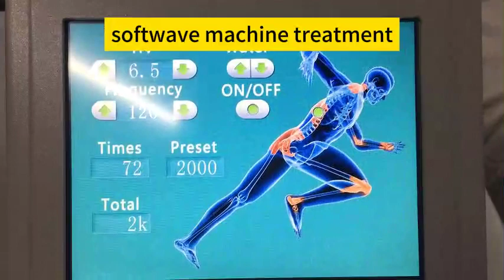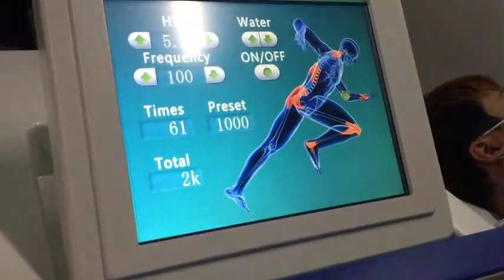softwave machine whole body treatment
Focused shock wave：The energy of the pressure pulse generated in the liquid by electromagnetic and other effects is called the concentrated energy wave after focusing. Focused energy waves are produced by pressure pulses, which are actually focused shock waves. Because many divergent non-focused products on the market with completely different principles are called shock waves, in order to avoid confusion and misunderstandings, the name of this product is named like focused energy waves.

14 years Aesthetic & Physial Instruments Manufacturer
Focus on R&D High-End Aesthetic & Physial Instruments
Offer OEM/ODM Service , Help Customer Brand Develop